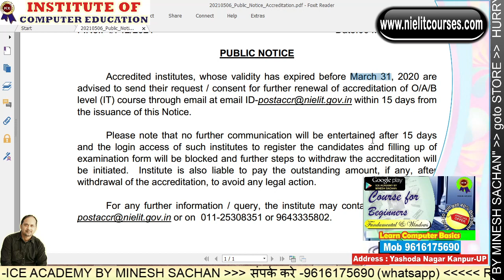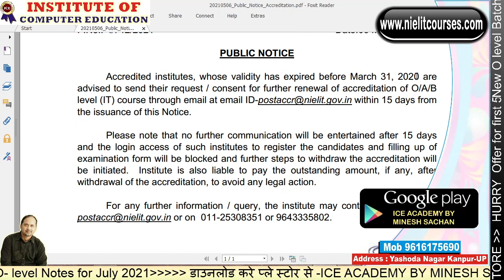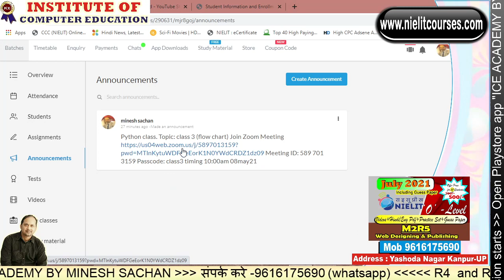Nielit notification For O/A/B Level Accredited institutes | Join Python Batch